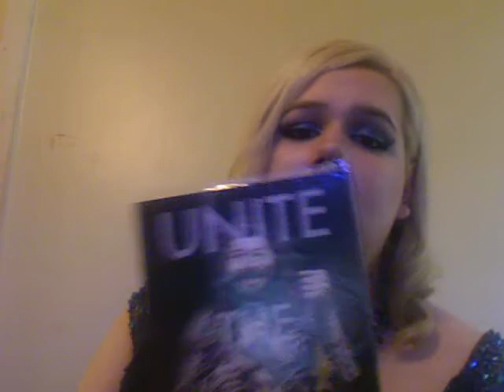May Lootcrate Last lootcrate